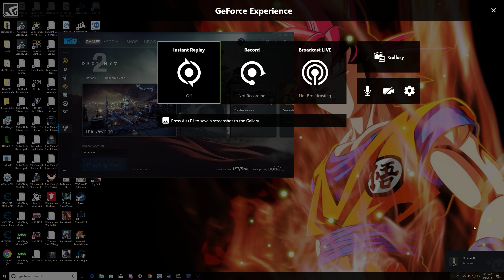Destiny 2 PC | The Arms Dealer Strike | Nvidia GTX 1060 | 1440p 60 FPS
One of my favorite strike